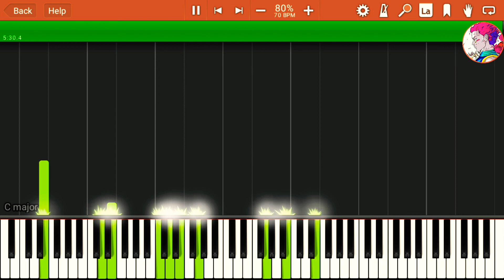Again - Fullmetal Alchemist Brotherhood OP1 [Piano Cover]